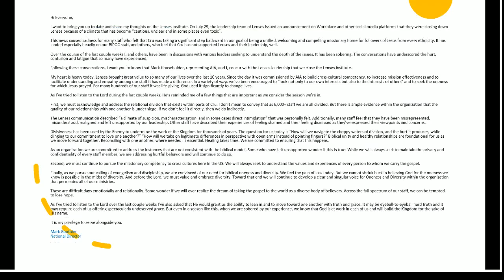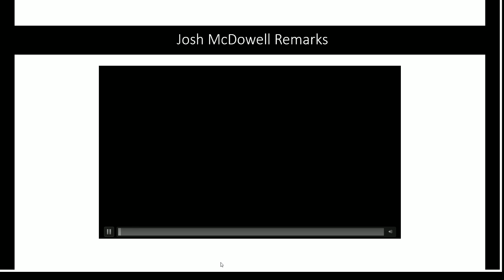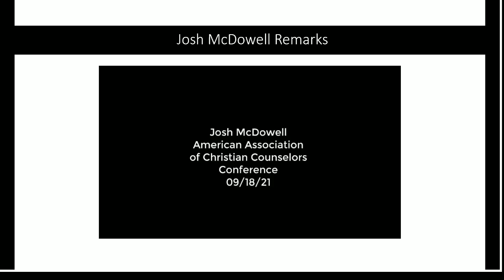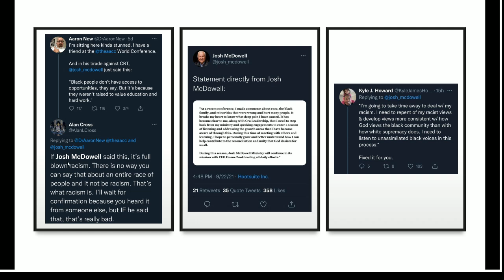Cru Shows Josh McDowell the Door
Josh McDowell, a world renowned apologist, recently said something so horrific (according to social justice advocates), that he stepped down from his positions in Cru and in his own ministry. However, what this whole situation reveals is how weak the leadership of Cru is, how unprepared McDowell is for a cancellation mob, and how ruthless and unforgiving many social justice advocates are.